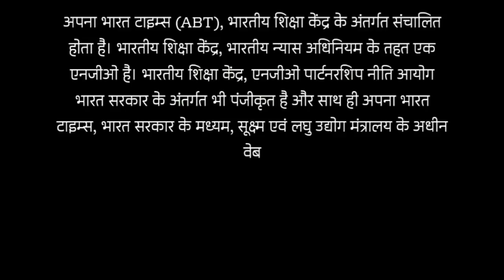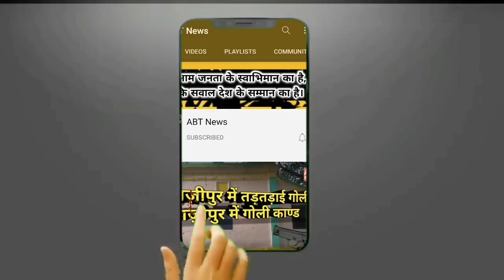नशे में धुत थी लड़कियां, लड़के ने कर दिया काण्ड? भीड़ से बेफिक्र उठा पटक